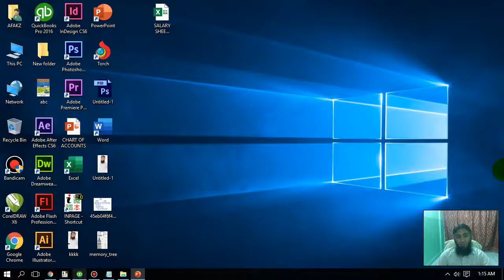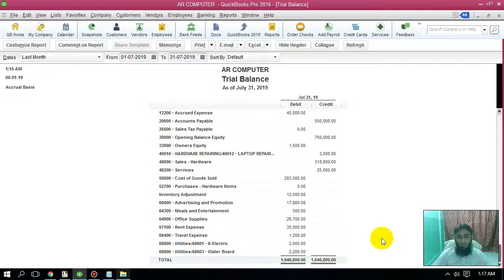C046||QuickBooks||Trial Balance in Urdu-Hindi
WHATSAPP & SMS